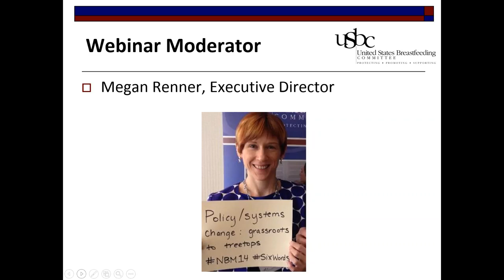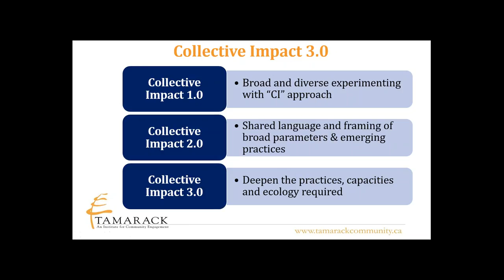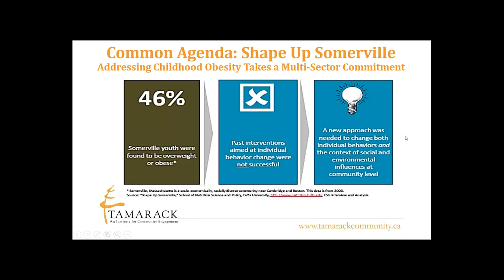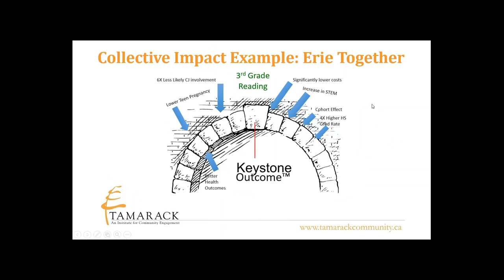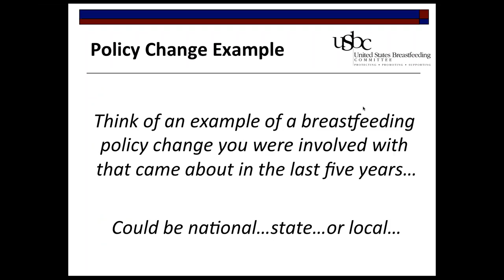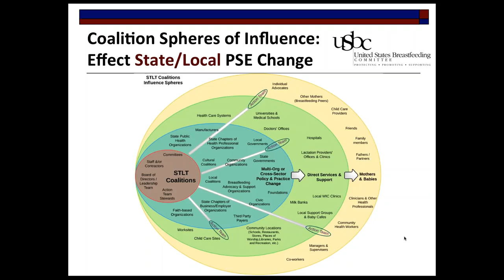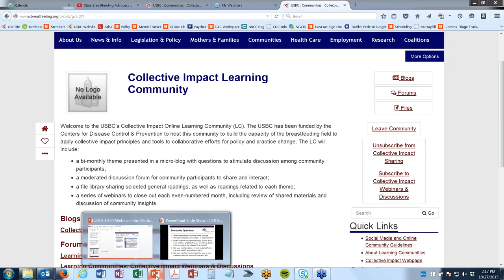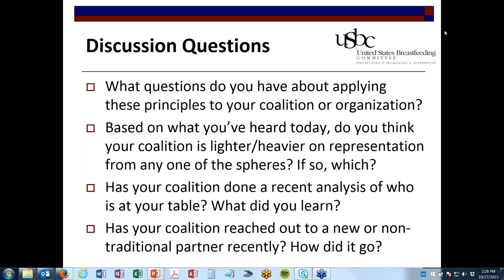Collective Impact Webinar: Thinking & Acting Differently (10/27/2015)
Presented by:

Sylvia Cheuy, Director, Deepening Community, Tamarack Institute for Community Engagement
Amelia Psmythe, Deputy Director, United States Breastfeeding Committee

Collaboration – with funders, allies and community partners – is a significant part of how our work is getting done. Collective Impact is a unique form of collaboration that is demonstrating powerful results on complex community issues like educational achievement, reducing infant mortality, and environmental regeneration.

On this first webinar in the series, attendees with learn from Sylvia Cheuy of Tamarack about the five conditions and three pre-conditions of Collective Impact and hear stories of it in action. The session will explore opportunities to use Collective Impact as a framework to advance lasting systems change that is beyond the scope of any one sector alone.

Amelia Psmythe of the USBC will also speak about how to approach Collective Impact principles to guide cross-sector policy change, at a pace and scale that works for your coalition. It’s not necessary to go "all in" on Collective Impact, change your entire organization, or hire an expert consultant. Even minor shifts in perspective and application of the right tools at the right time can make a big difference for your collaborative work.